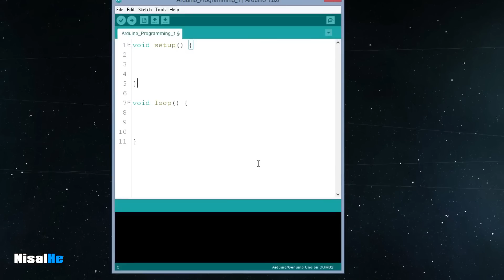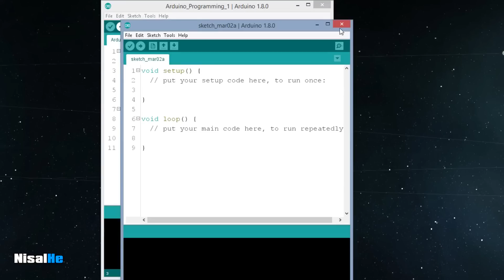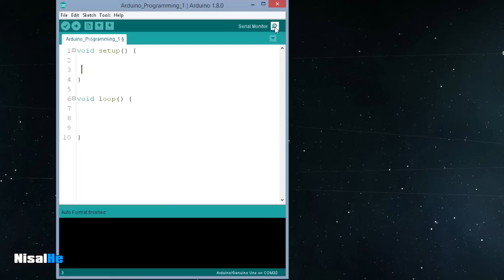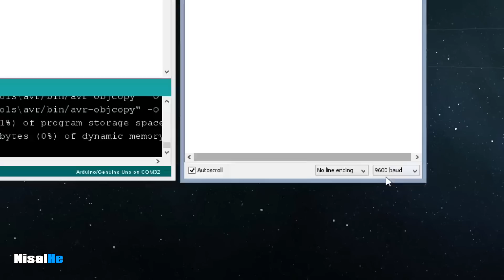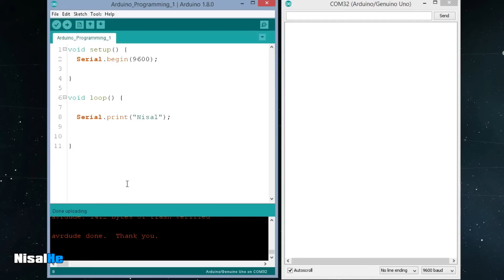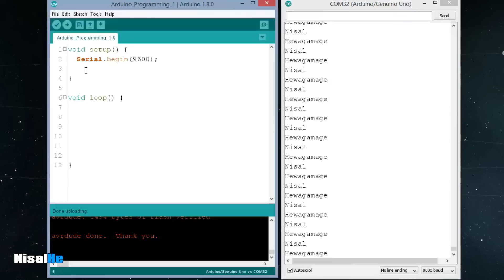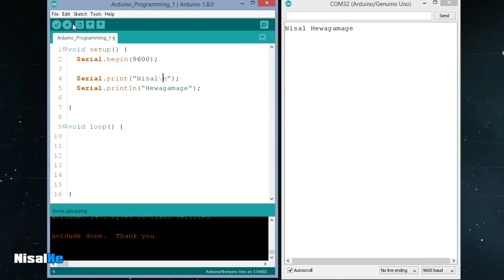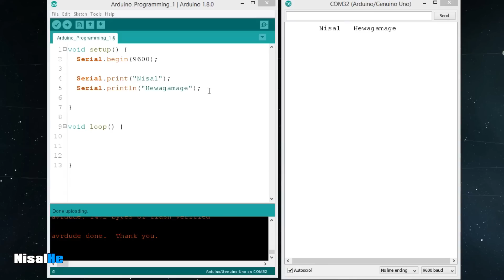Arduino Programming 01 - Introduction to programming, Serial Print, Formatting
Arduino Programming 01 - Introduction to programming, Serial Print, Formatting delay how to start programming with arduino software ide beginner guide helping lesson tutorial series sinhala sinhalen  by Nisal Hewagamage NisalHe Sri Lanka